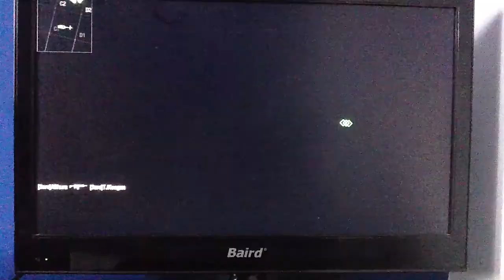Black ops 1 . 41 kills/4 deaths & the chopper gunner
Soooo close for nuke